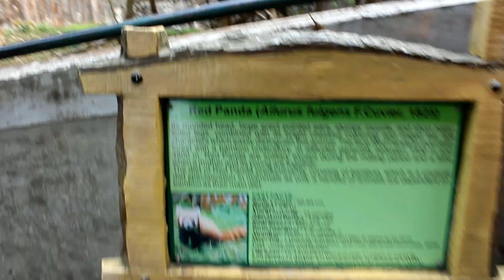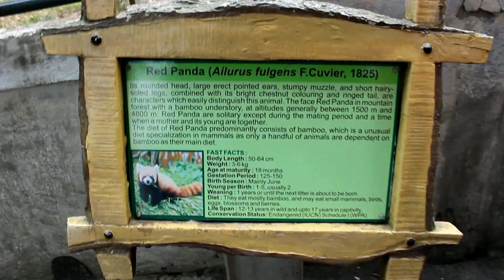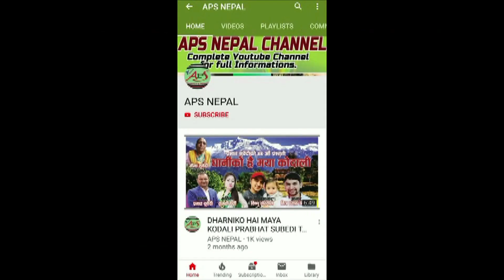DARJEELING VISIT MONO TRAIN BATESE TIGER HILL TEA GARDEN AND ZOO VISIT||Nursing BCMS students tour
We are very glad to inform to you that we are getting your regular support. We are regularly uploading the videos related with the cultural, literature and even related subject i.e. development and social activities of Nepal i.e. the country of Himalaya. Your valuable suggestions are always appreciate.
नमस्कार ! APS NEPAL YouTube च्यानलमा यहाँलाई हार्दिक स्वागत छ । हजुरहरकै माया अनि विश्वासले गर्दा धेरै मनोरञ्जनात्मक प्रस्तुतीहरु यहाँहरु समक्ष लिएर आइरहेका छौँ । आगामी दिनमा पनि अझै धेरै राम्रा राम्रा गीत हरु APS NEPAL च्यानलमा अपलोड गर्दै जानेछौँ । धन्यबाद ।।।

©® With APS NEPAL Youtube Channel